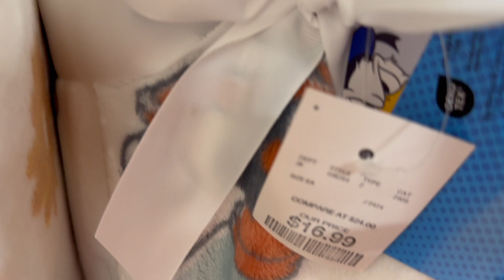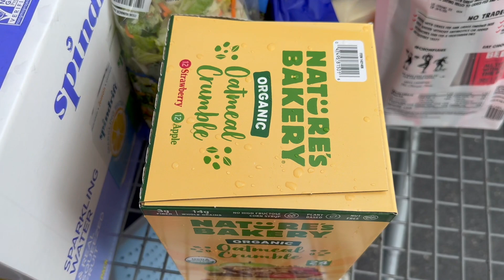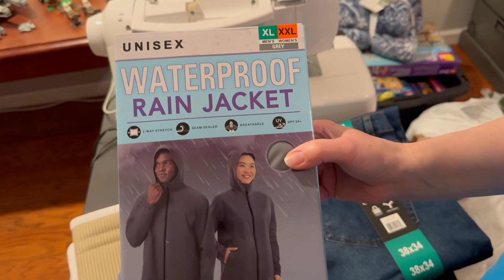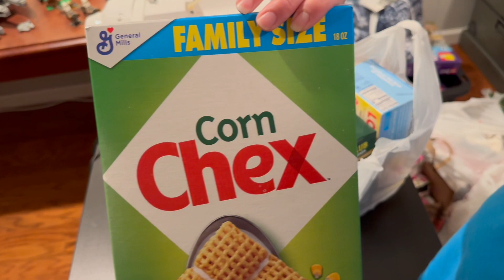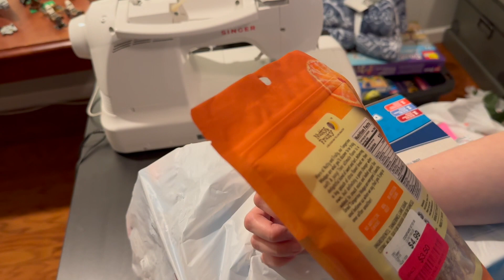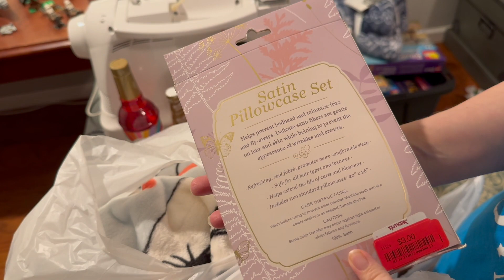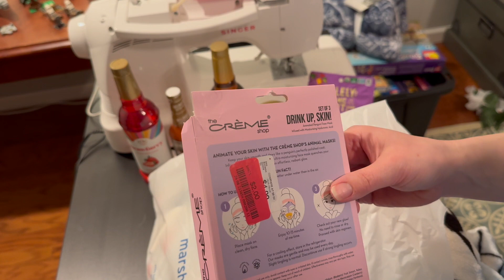Coscto Marshalls Trader Joes Homegoods Haul